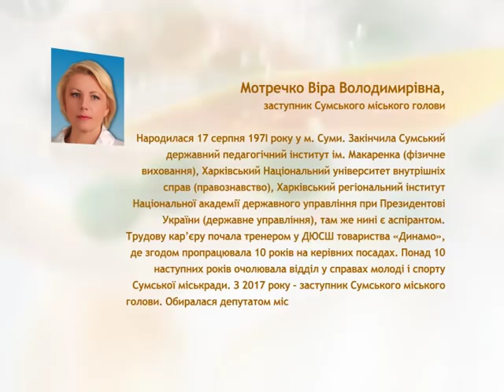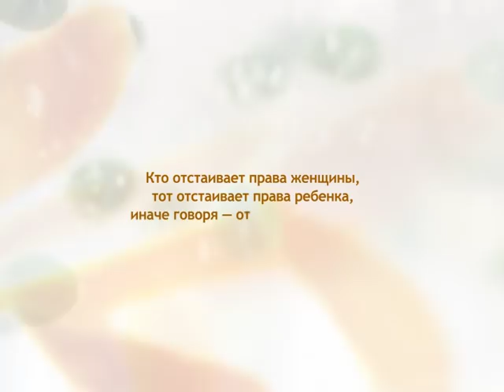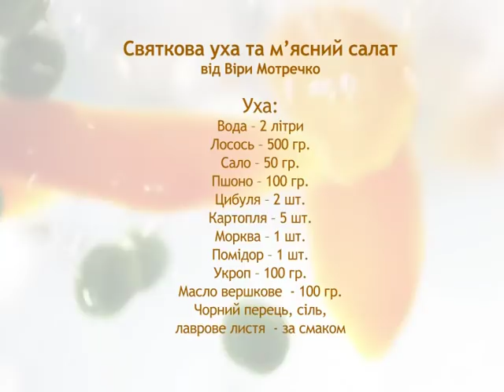Політична кухня з Вірою Мотречко.